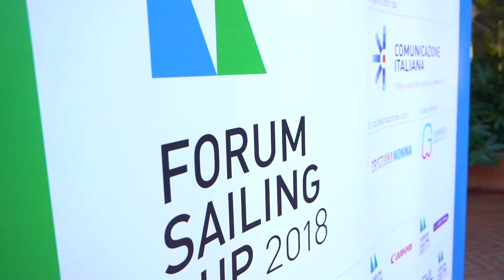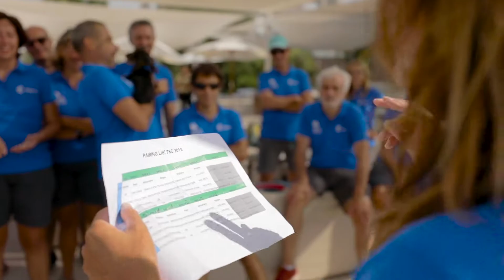Video Sintesi | Forum Sailing Cup 2018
Il Forum Sailing Cup  sintetizza in un unico format: Formazione, Knowledge Sharing, Business Matching.
E' l'evento più esclusivo della Community riservato a Top C-Level Manager delle aree: HR, ICT, Comunicazione, Marketing, Public Affairs.

La partecipazione prevede attività di allenamento e regata velica, attività di formazione e business networking in un clima informale ed esclusivo.
è prevista la possibilità di estendere l'esperienza a collaboratori e familiari.

Vuoi partecipare come Speaker & Partner ai nostri eventi?

CHI SIAMO:

Comunicazione Italiana è il link relazionale & associativo che unisce imprese e istituzioni. Il primo business social media italiano che sviluppa connessioni di business e processi di innovazione con servizi ed eventi b2b, attraverso due realtà: Società e Associazione, che si incontrano nel nuovo spazio "Community House”.

LA SOCIETA': For Human Relations | Il Marketing Relazionale che facilita il business. La società organizza eventi finalizzati a facilitare la comunicazione tra imprese e istituzioni. Realizza servizi per unire contenuti e relazioni, professionisti e competenze.

L'ASSOCIAZIONE: For Human Community | Experience, Networking, Sharing. L’Associazione crea connessioni e contenuti aggregando persone e idee istituzioni e organizzazioni, con l’obiettivo di condividere esperienze e sviluppare processi di innovazione che valorizzino l’Uomo.

LO SPAZIO: Community House è Il luogo fisico d’incontro dove vivere l’ecosistema della Community. Lo Studio di registrazione digitale dove organizzare Programmi, Digital Talk & Executive Circle.

L'ATLANTE: è il luogo di incontro digitale che unisce i professionisti alle competenze, i contenuti alle relazioni, le imprese alle istituzioni.